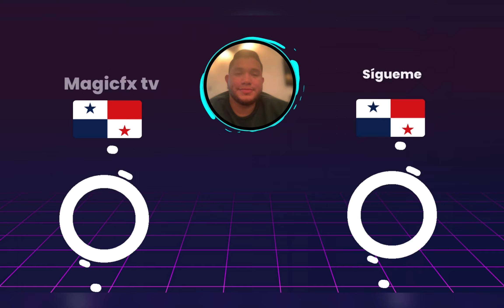⚾️Caliente de Durango vs Toros de Tijuana⚾️Donde Verlo EN VIVO|Liga Mexicana de Béisbol 2024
En este video les estaré mostrando los horarios como tambien donde podrán ver en vivo el partido Caliente de Durango vs Toros de Tijuana en la Liga Mexicana de Béisbol  que corresponde al  juego 3 del 28 de julio del 2024.